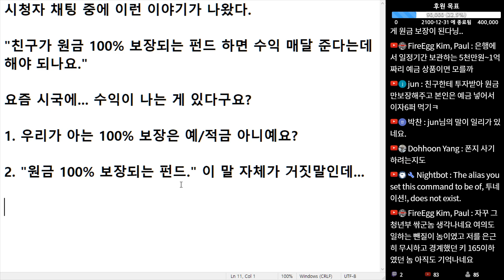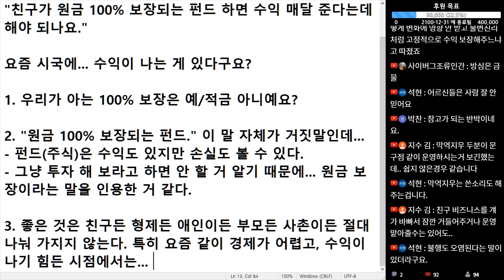(※시청자채팅) 친구가 원금 100% 보장되는 펀드 하면 수익 매달 준 다는데 해야 되나요?